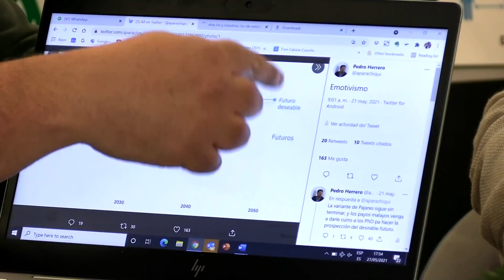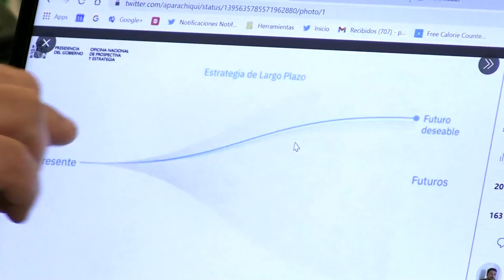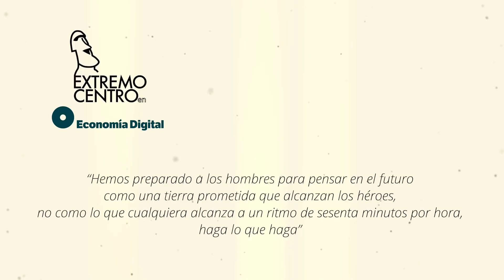Extremo Centro - #7. Ilusionados por la España 2050 de Sánchez y Redondo.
La nueva entrega de Extremo Centro en Economía Digital hace un alto en el camino para analizar el debate que ha generado el documento de la España 2050, presentado recientemente por el presidente del Gobierno, Pedro Sánchez. Analizamos el estado de salud del liberalismo y si el populismo es bueno o malo. Con Paco Beltran, ‘liberal canadiense’ y experto en políticas publicas; Javier García Toñi, asesor político y ‘padre fundador’ de Extremo Centro; Pedro Herrero, Bernat García y Jorge San Miguel.